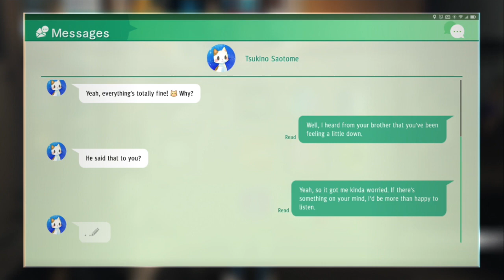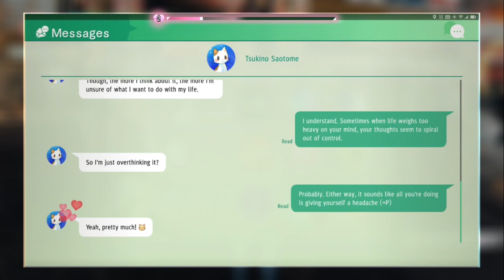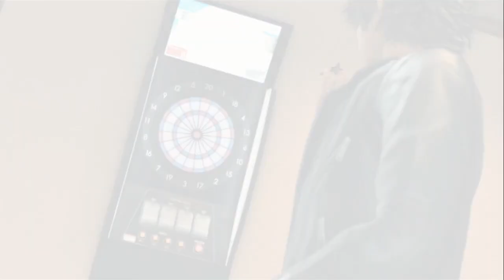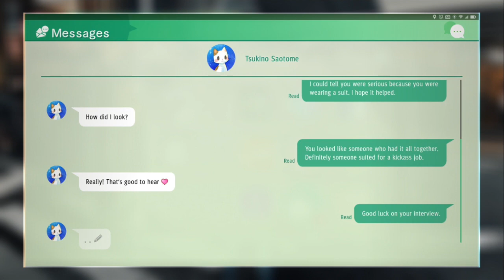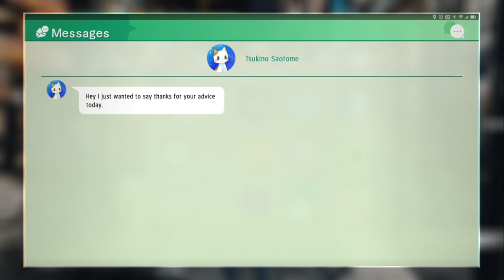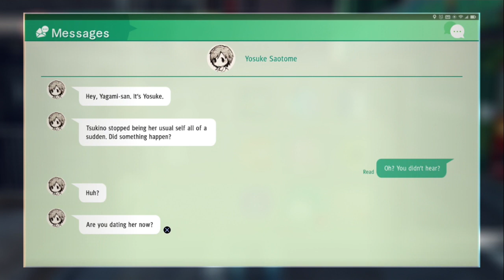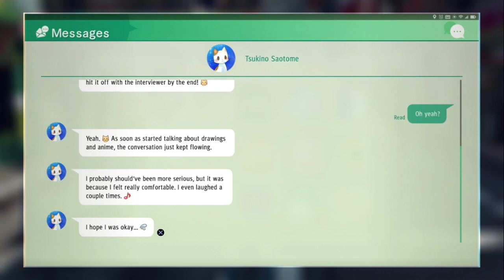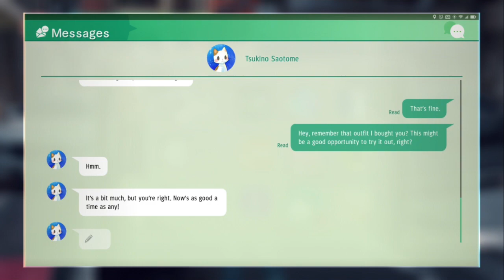Part 31 // [No Commentary] Judgment (Judge Eyes) - PS4 Longplay